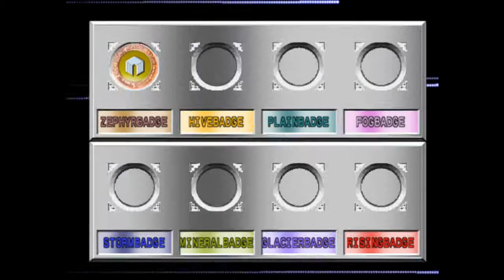Pokemon Stadium 2 w/ Friends Named Kalas Ep 32 | Round 1, Challenge Cup Master Ball Matches 1-2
BAHAHAHAHAHAHAHAHAHAHAHAAHAHAHAHAAHAHAHAHFHHAHAAHAHAHAHAHAHAHAHAHAHAHAHAHAHAHAHAHHAhAHAHAHAHAA